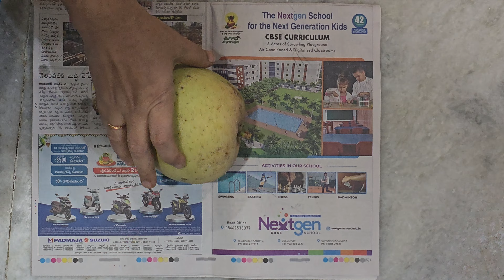ఎండాకాలం మాత్రమే దొరికేవి వర్షాకాలంలో మాత్రమే ఉపయోగపడతాయి ఇంట్లో దాచుకోండి